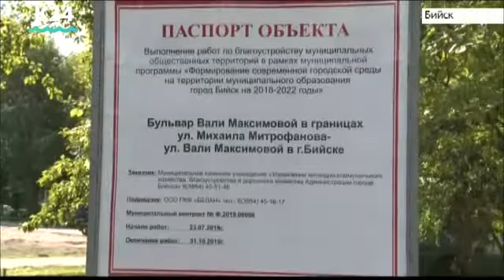Почти полмиллиарда рублей в 2019 году направили на ремонт улиц Бийской агломерации